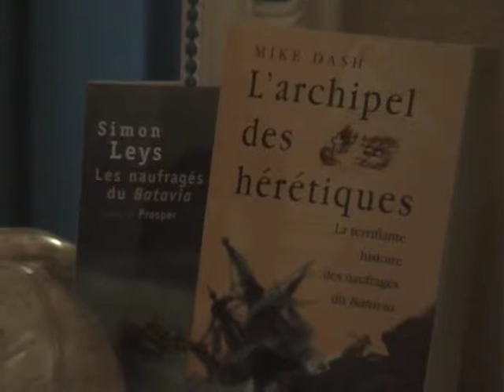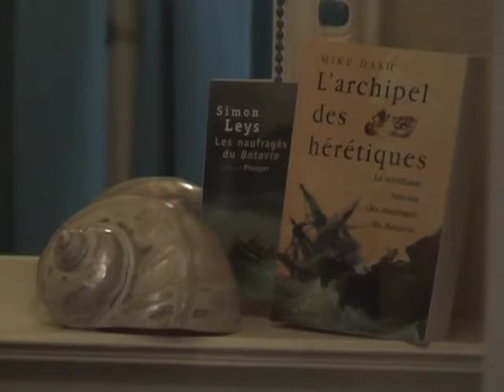Les naufragés du Batavia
L'été, j'aime lire des livres de mer. Je ne suis pas la seule : tous les éditeurs vous le diront, le genre est très vendeur. Surtout s'il est question de naufrage —  l'étrange attirance des humains pour les catastrophes...Longtemps, le sinologue Simon Leys a rêvé d'écrire un roman sur le naufrage du Batavia. On le comprend : en 1629, plus de  trois cents personnes, femmes et enfants compris se retrouvèrent bloqués sur un îlot hostile au large de l'Australie. Au bout de quelques jours, l'apothicaire de bord se révéla un abominable psychopathe  et transforma l'îlot en antichambre de l'enfer. Massacres, tortures, sévices sexuels. ...Fort heureusement, quelques naufragés réussirent à se sauver. Donc crime, puis châtiment. Tous les témoignages d'époque ont été conservés. Simon Leys les connaissait mais remettait sans cesse son projet de roman. Si longtemps qu'un historien anglais, Mike Dash, finit par le doubler. En quelques mois, il rédige un récit historique ultra-documenté qui connaît un succès immédiat. Simon Leys en est réduit à écrire un court texte sur le même sujet,  «  Les naufragés du Batavia »( collection Points) Mais impossible de faire mieux que l'historien anglais...Comme quoi, quand on a mis la main sur une histoire d'une telle richesse, il faut, toutes affaires cessantes, prendre sa plume. Et ne plus la lâcher jusqu'au mot « fin »...